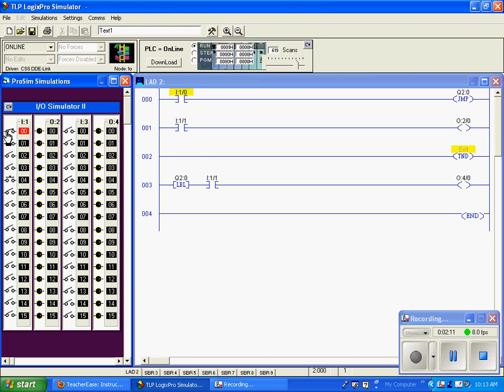PLC JMP LBL Command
Southwestern Community College Mechatronics

A.B. PLC Control
Jump and Label Command